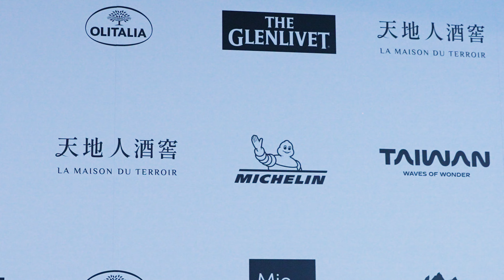天地人酒窖 - 2024米其林雞尾酒晚宴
大廚們揮舞著靈感的畫筆
勾勒出每道佳餚的輪廓

多層次的口感碰撞
餐酒的藝術沒有邊界

晚宴之中
天地人見證了職人的匠心精神
秉持著相同信念
共同締造每刻【餐酒交響，品飲盛宴】